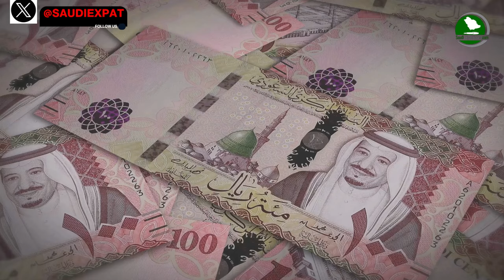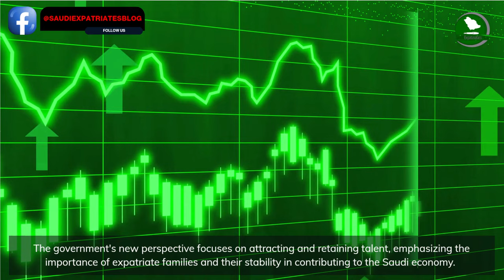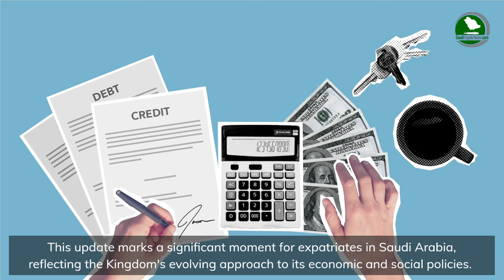Is KSA reconsidering Dependent fees in Saudi Arabia for Expats | Latest News | Saudi Expatriates |SA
Saudi Arabia is reviewing Dependent fee of Expats - Saudi Finance Minister

Mohammed Al-Jadaan, the Minister of Finance in Saudi Arabia, said that the Kingdom government is currently rethinking of the Dependent fee of expatriates living in the country. "This move is part of its plan to bring new talent to the Saudi market," he said in response to questions on a Thamanya talk show.

It is important to remember that the fee on dependent of an expat worker started in July 2017, with 100 riyals per dependent per month for the first year. After that, it increased by 100 riyals every year until it hits 400 riyals per dependent per month in the year 2020.

- As reported by Al-Jadaan, the Saudi economy is currently in a very good phase. "The choice to charge a dependent fee has lowered down on spending in the economy and caused some expatriates to move their kids out of the Kingdom, taking their salary with them," he said.

Dependent fees Saudi Arabia
Dependent fee in Saudi Arabia latest news
Saudi Dependent Fee latest news
Saudi Arabia considering fee revision for skilled expats dependents
Saudi Arabia considers adjusting dependent fees to boost economy
Saudi Arabia is reviewing dependents fee
Latest News on Expatriate Dependent Fee
Saudi's expat dependent fee: Everything you need to know
Dependent's fee impact
Levy on Dependent Family Members
Expats must pay dependents fees before Iqama renewal

Saudi-Expatriates is a blog of updated information in bulk for foreigners who are staying in Saudi Arabia or who are keen to visit Saudi.

Saudi Expatriates is one place to know all updates related to foreigners (expatriates) who are living, working or visiting the Kingdom of Saudi Arabia.